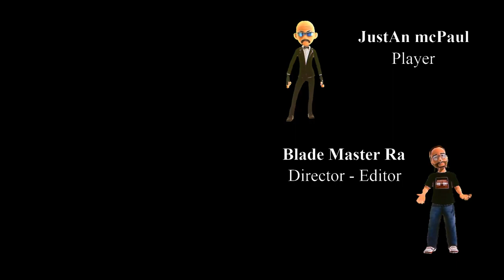God of War Ragnarök - Episode 7